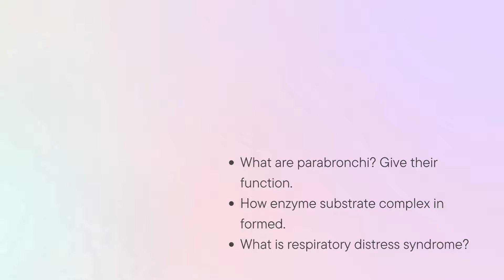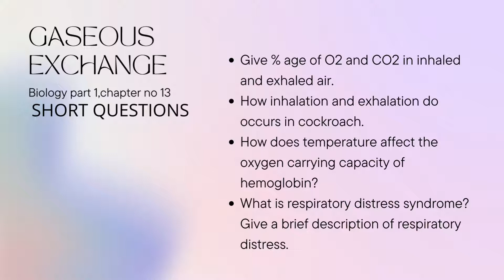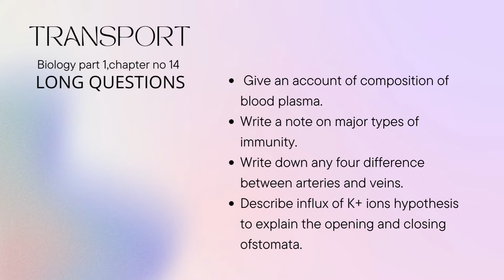Biology part 1 (fsc)most important long&short questions#chapter no 13.14.biology part 1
This presentation has the most important long and short questions from chapter no 13.14 of biology part 1. These questions are very helpful for students to get maximum marks in the examination as they are repeated again and again in the final exams of all boards in Punjab.